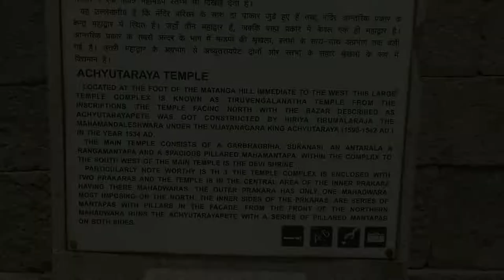ACHYUTHARAYA TEMPLE| Hampi solo backpacking trip